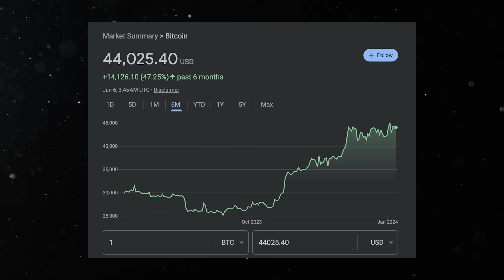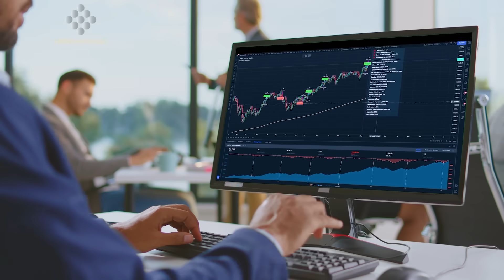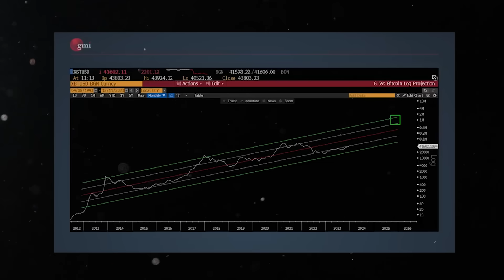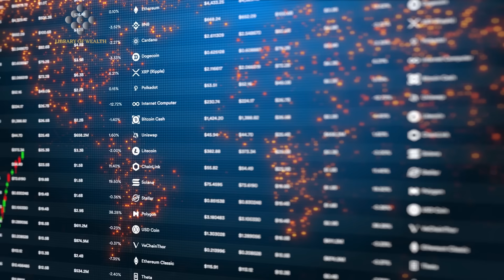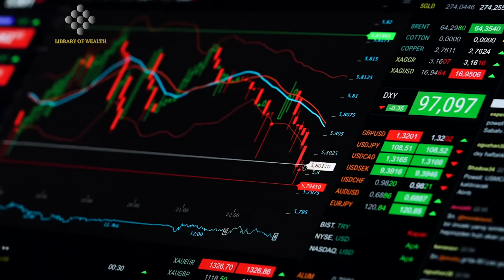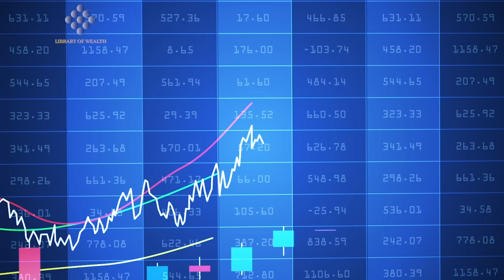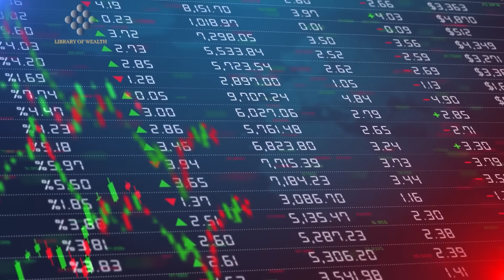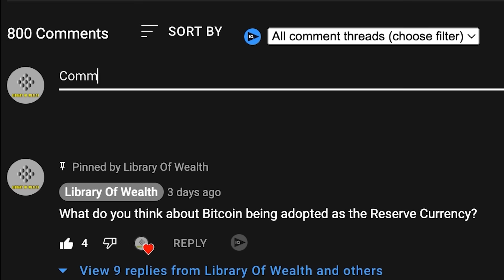Raoul Pal Gives INSANE Bitcoin Price Prediction | Crypto News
CREDITS:
Raoul Pal The Journey Man
2023 Masterclass: Crypto, Macro, and Tech

Raoul Pal thinks the next bull run is going to be a massive, and Bitcoin and crypto will see parabolic gains in the coming months.  In his latest interview, the Real Vision CEO and macro economic expert explained that if the Bitcoin ETF is approved whilst Bitcoin has positive price momentum, it's going to be a mad rush in for all the money on the sidelines.

Add on top of all of this that the Bitcoin halving is just months away and you have a perfect storm for a bull-run. Make sure to stick around to the end of the video where Raoul explains why the worst mistake in Crypto is making it too complex and trying to trade, the best way is to spot the secular trend and invest in the sure wins.